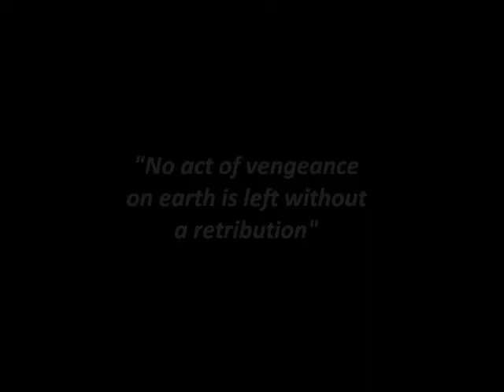পিলখানা হত্যাকান্ডে জয় বাংলা জয় বঙ্গবন্ধু শ্লোগান